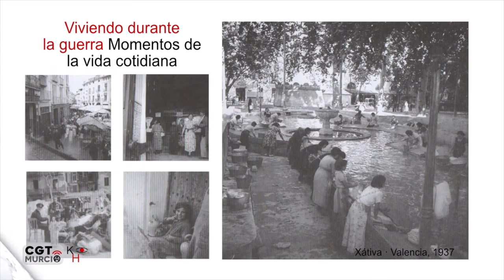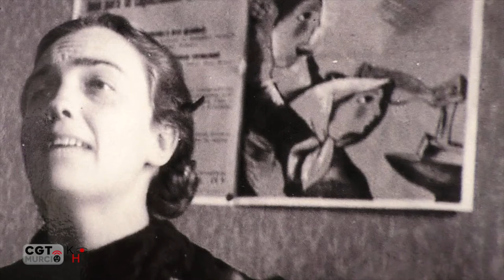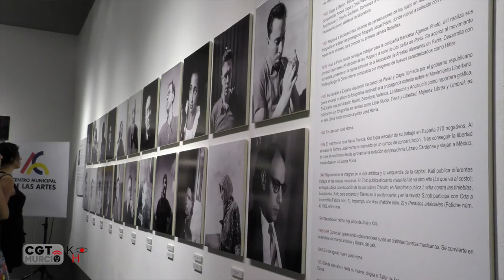La Mirada de KATI HORNA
La mirada de KATI HORNA - Guerra y Revolución (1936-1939)

Kati Horna es sin duda una de las creadoras más inusuales y auténticas del s.XX.

“Una Obrera de la Fotografía” como se definía ella misma.

Era una mujer feminista, solidaria y libertaria comprometida con su tiempo y su arte, que tuvo el valor de ser nuestros ojos, los de las personas anónimas y dignas que vivimos en la retaguardia.

No le interesaba la muerte ni la crueldad, nunca las muestra abiertamente, sino la dignidad de la población que resistía la guerra. Frente al espectáculo de los cuerpos desmembrados, la sangre y el campo de batalla, Horna nos plantea un espacio de reflexión sobre la guerra y sus consecuencias sobre la población civil.

Pacifista y anarquista, su fotografía representa la memoria de lo cotidiano. Y en esa cotidianidad, siempre la presencia de las MUJERES: las madres combativas, las milicianas, las “mujeres libres”, las niñas y las ancianas.

Fotografío las colectividades, comités de gestión de la producción en las empresas, ocupación de iglesias y edificios… la revolución que intentaba crear las bases para la instauración de una nueva sociedad libertaria.

Kati Horna no quiso publicar en grandes revistas, solo lo hizo en publicaciones anarquistas como Umbral, Tierra y Libertad o Mujeres Libres y su memoria está exenta del glamour de alguno de sus compañeros, pero el legado de su trabajo ha llegado hasta hoy, abriéndonos una ventana por la que observar las ilusiones de quienes creyeron que otro mundo era posible, y tanto lucharon por alcanzarlo.

Esta exposición está abierta a los colectivos que estén interesados y recorrer los diferentes territorios del estado.

Más información en Addenda, Suplemento cultural RyN nº37, junio 2016